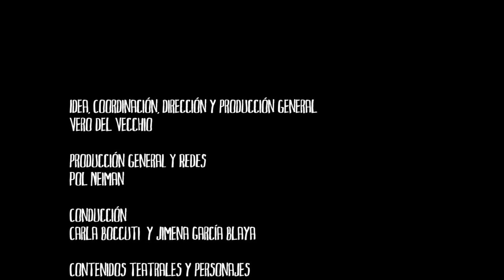Ofrendas Urbanas en vivo - Marcos Ferrante (La piel del poema)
Entrevista a Marcos Ferante a propósito de "La Piel del Poema".

En su segunda temporada, todos los viernes a las 22 hs se presenta en la Sala Batato Barea La piel del poema, con dirección y dramaturgia de Ignacio Bartolone, una pieza que se adentra en el sombrío paisaje del litoral para abordar una historia de revelaciones gauchescas, héroes correntinos y amores imposibles.

Con Karina Elsztein, Cristina Lamothe, Luciano Ricio, Ariel Perez de María y Marcos Ferrante  y música en vivo interpretada por Franco Calluso. Funciones: Viernes a las 22 hs en el Centro Cultural R. Ricardo Rojas. A partir del 20 de mayo en el El Extranjero Teatro.